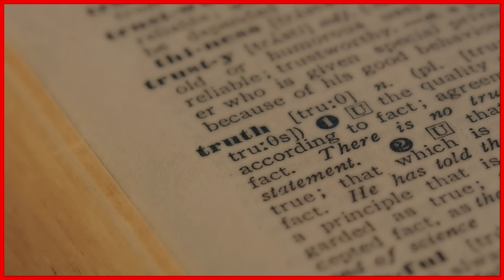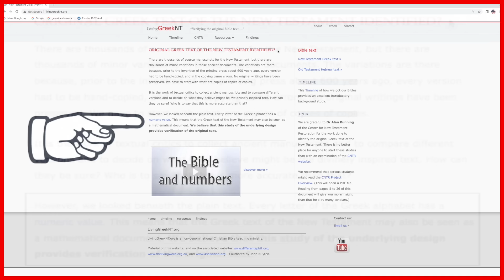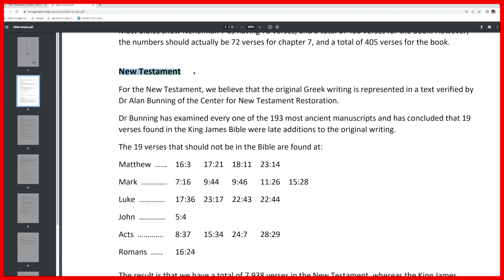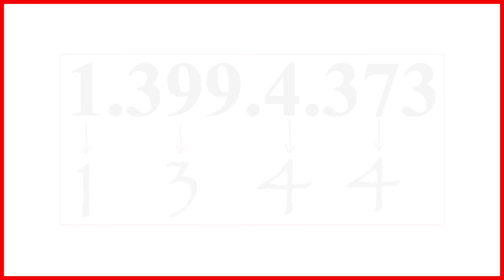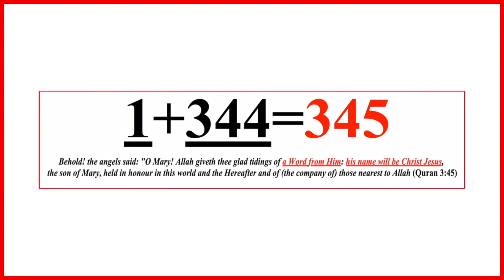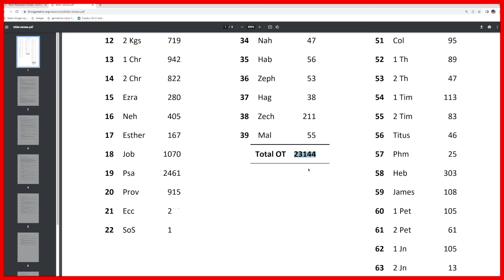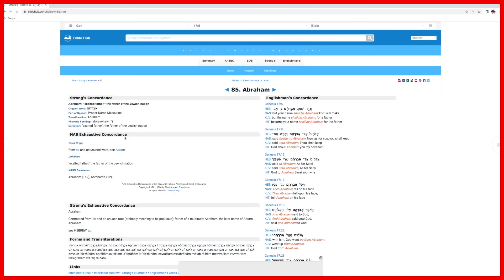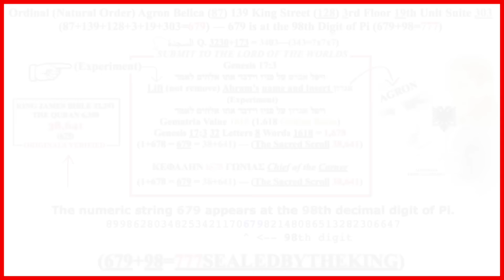I am the way, the truth, and the life no man cometh unto the Father, but by me.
From the Words of the Lord and Master Himself:

Ἐγώ εἰμι ἡ ὁδὸς καὶ ἡ ἀλήθεια καὶ ἡ ζωή οὐδεὶς ἔρχεται πρὸς τὸν Πατέρα εἰ μὴ δια ἐμοῦ
—Ordinal Value (Natural Order) =679

I am the way, the truth, and the life no man cometh unto the Father, but by me. John 14:6
(King James English Translation —Ordinal Value (Natural Order) =679

The Bible & The Quran 38,641 Chapters and Verses
38 + 641 = 679

679 is at the 98th decimal digit of pi
679 + 98 =